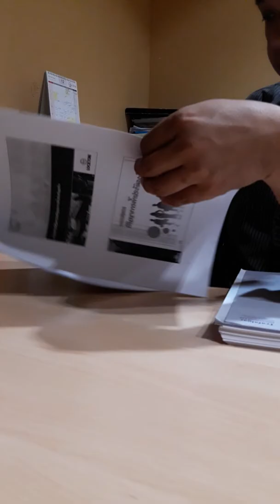กฏหมาย1